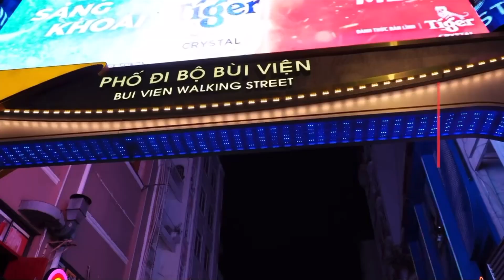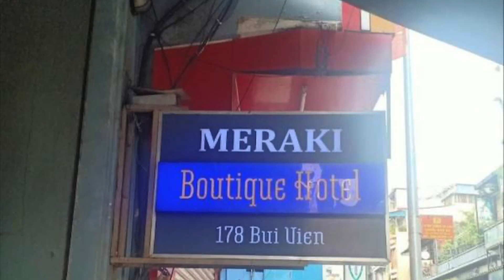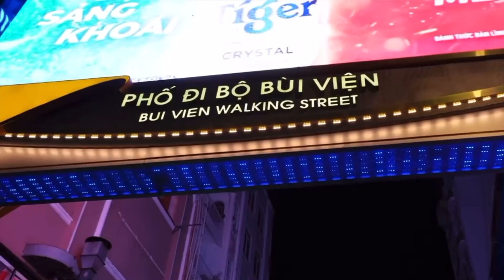Top 5 Hotels in Saigon near Bui Vien Street - Vietnam Red Light District - Ho Chi Minh City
Things to do, places to see and best hotels in Vietnam

Location: Saigon Ho Chi Minh City - Bui Vien Walking Street

TimeCode

0:00 Intro
0:10 Bui Vien Walking Street Ho Chi Minh City
0:30 Vietnam Red Light District
0:52 Bali Boutique Hotel Saigon Vietnam
1:22 Meraki Boutique Hotel Saigon Vietnam
2:04 99 Hotel Bui Vien Street Saigon
2:43 Pullman Hotel Saigon Centre Vietnam
4:02 Thien Tu Hotel AKA Blessings Saigon
4:26 Bui Vien Street Vietnam
6:00 Saigon Red Light District
6:30 Ho Chi Minh City Red Light District Vietnam
7:00 Red Light District Vietnam